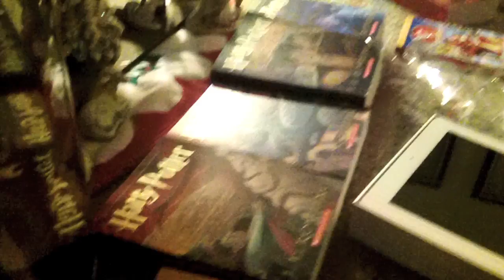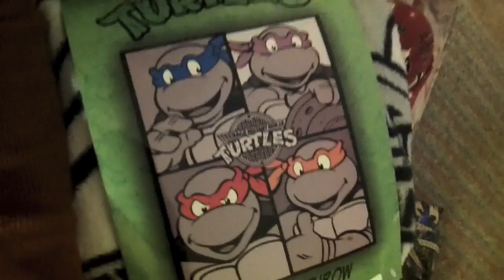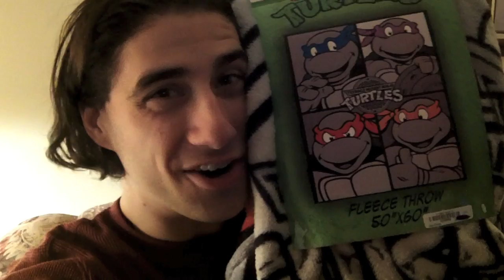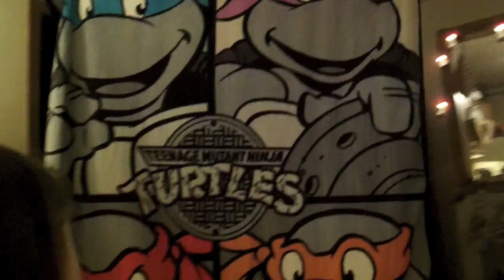Merry Christmas With FamFam Part 4